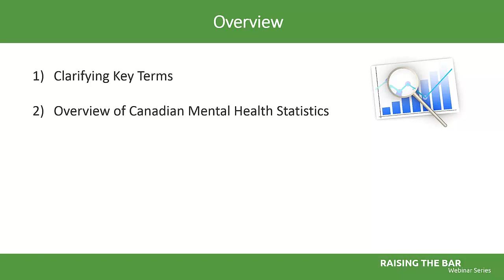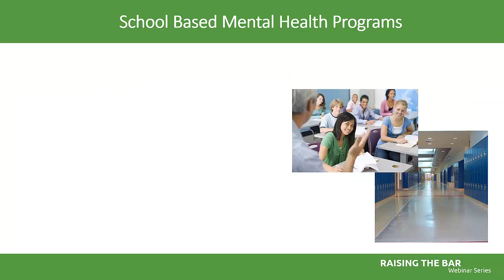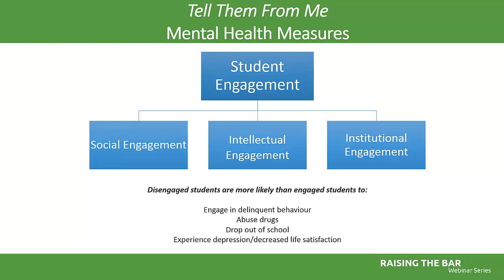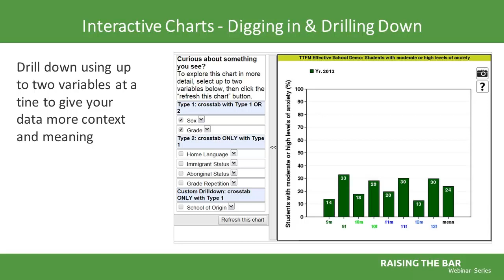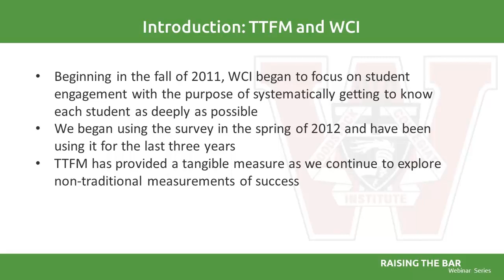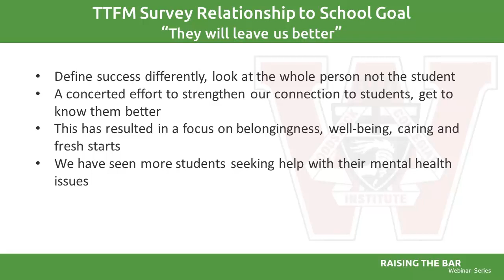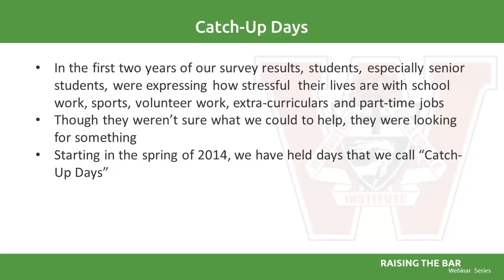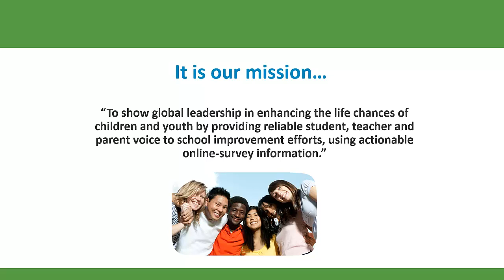Raising the Bar Webinar Series - Mental Health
Find out how you can use the OurSCHOOL survey data to establish the climate of mental health in your specific school or district.

Educational Research Expert: Claire Watton, Research Assistant at TLB

Implementation Specialist: Mary-Ellen Landry,  Head of Account Success at TLB

School Administrator(s): Chris Friesen, Principal, Woodstock Collegiate Institute